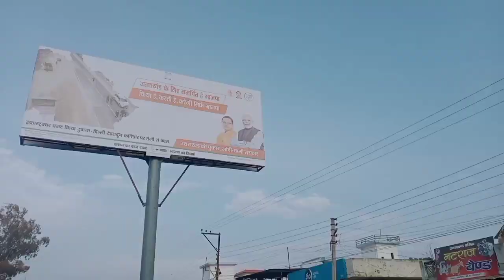birthday vlog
||  thanks ||

singer- manglesh dangwal &meena rana
song- awa sriman swagat geet